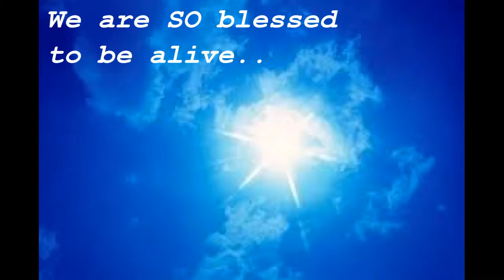Owen fox Inspired Holistic Life Coach & Healer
Namaste & love,
Owen XX